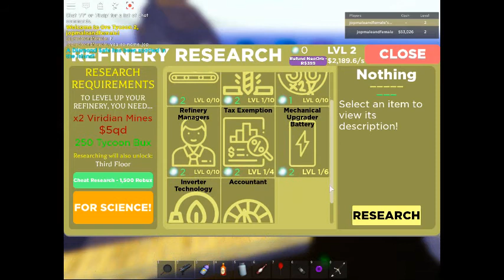ore tycoon 2 : gear 11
ore tycoon 2
1
2
3
4
5
6
7
8
9
10
11
gear 11

what your buy gear?